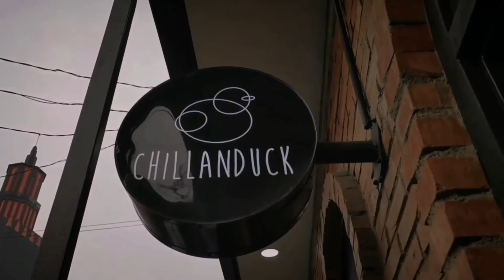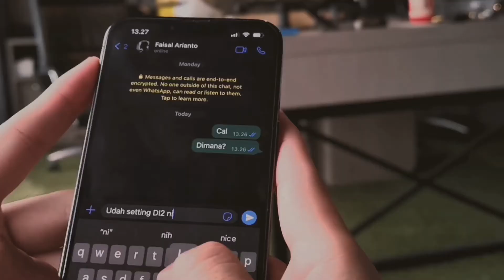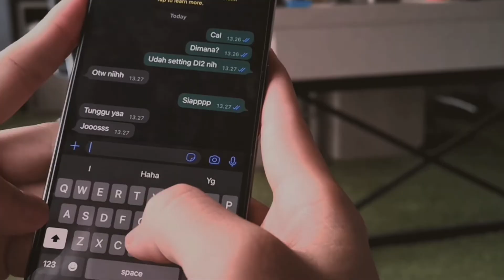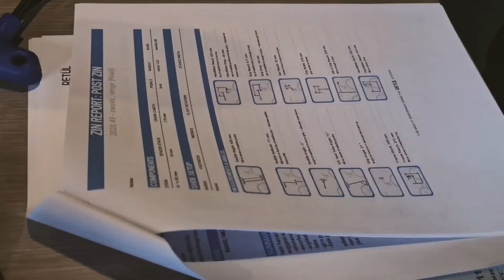Dream Bike Build Road Bike Standert Triebwerk Ltd 3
Pada video Dream Bike Build Road Bike Standert Triebwerk Ltd 3 ini kami dari Cyclist Hub Cilandak akan merakit sepeda Road Bike produksi dari Negara Jerman yaitu Standert Triebwerk Ltd 3, kami menggunakan frame dari Standert Triebwerk Ltd 3 ini karena dengan berbahan colombus steel tetapi masih dalam kategori sangat ringan, makanya di sebut lightweight steel frame selain itu harga dari frame masuk dalam kategori harga terjangkau dengan kualitas terbaik dibandingkan frame sepeda berbahan carbon.

Spesifikasi yang kami gunakan pada frame ini dimulai dari Stem, Seat Post, Drop Bar dan Rims kami menggunakan produk dari Enve Composites, lalu untuk groupset kami memakai Shimano Ultegra DI 2. Pada saddle kami menggunakan S-Works Power, pada Hub dan Headset kami menggunakan Chris King lalu pada ban kita menggunakan Goodyear serta Bar Tape dibalut God and Famous.

Dalam waktu terdekat ini, kami akan stock beberapa frame dari produk Standert ini, baik Gravel maupun Road Bike. Sekian video Dream Bike Build Road Bike Standert Triebwerk Ltd 3 dari kami, untuk lebih jelas tentang frame ini silahkan mampir ke Bengkel Sepeda kami di Cyclist Hub Cilandak samping Cilandak Townsquare (Citos) atau bisa hubungi WhatsApp CP: Ichal. Terima kasih dan Gowes Aja Dulu, Curhat Belakangan.

♪ Marshmellow (Prod. by Lukrembo)